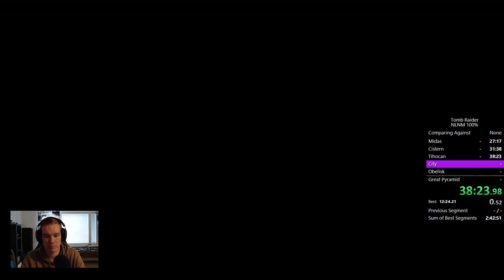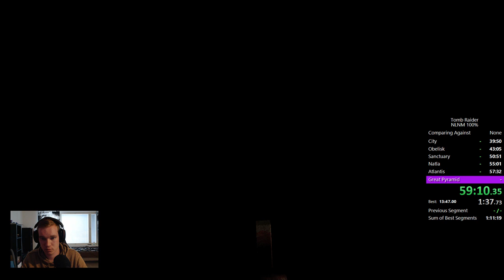youtube video #-ADfhP55iDA